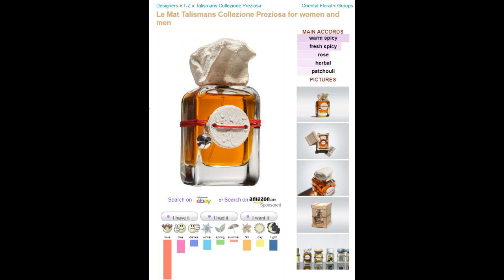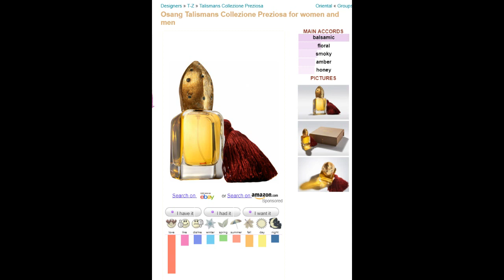Trải nghiệm nước hoa "Mendittorosa" & "Talismans Collezione Preziosa"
Nhận order nước hoa, mỹ phẩm, quần áo chính hãng từ các cửa hàng nổi tiếng tại Mỹ.